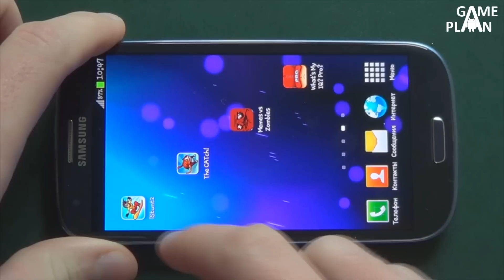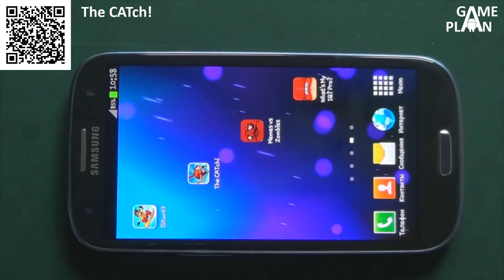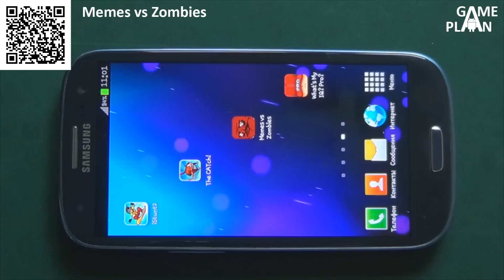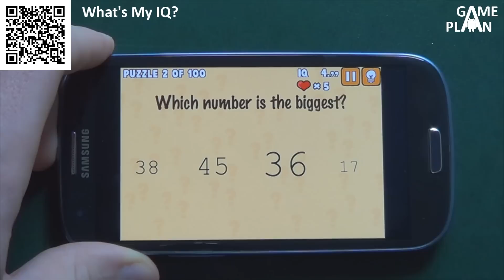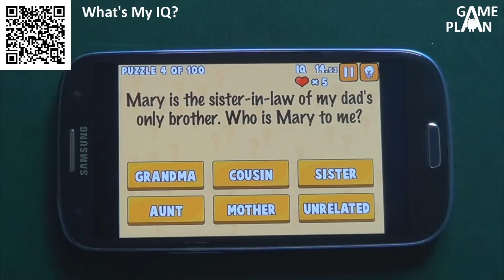Game Plan #17 "Игра Не Игра"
Для видеообзоров используется смартфон Samsung Galaxy S3 и видеокамера Sony HDR-CX200E.